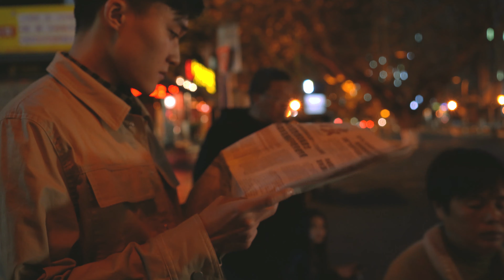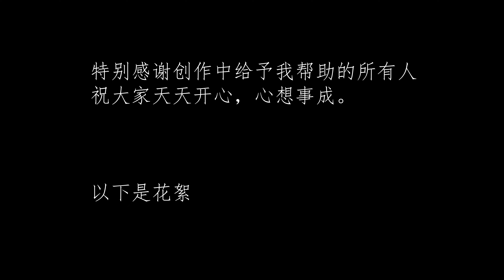Short Film：FuCheng Hotline/涪城热线